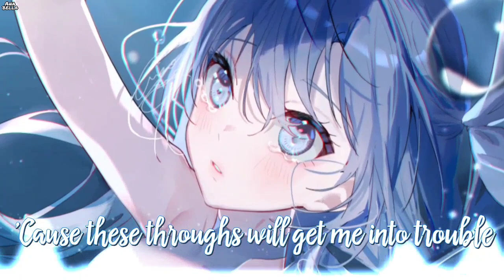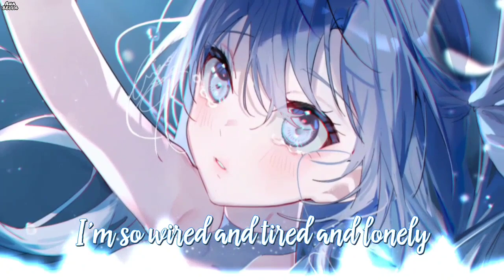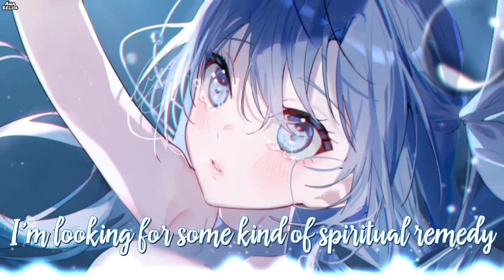Nightcore- Curbi - Losing Sleep (feat. Helen) (Lyrics)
It's late again
I call you up
Tried to drink it off
But it didn't work
I'm so wired and tired and lonely
So many people but no one who knows me
Your lonely voice is my last resort
Tried to smoke it off
Nothing f*cking works
Can you help me make sense of my struggles
'Cause these throughs will get me into trouble

Counting the hours, the minute that I'm awake
Ayy, ay
I'm looking for some kind of spiritual remedy
Ayy, ay

I've been losing sleep
(Sleep)
(Sleep)

Ayy, ay
Ayy, ay

\\ If you do not want your picture or music to be in my video,